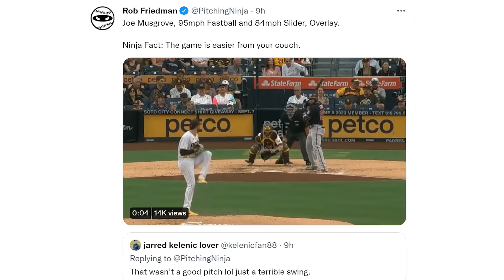Dustin May: One of Baseball's Filthiest Pitchers is BACK!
My filthiest pitches of the day

Dustin May
Spencer Strider
Andres Munoz
Jose Alvarado
Drew Rasmussen
Shane Bieber and more